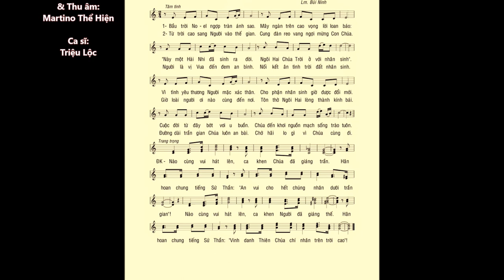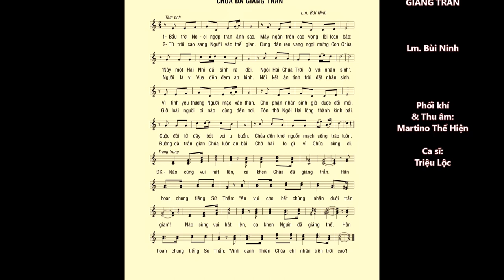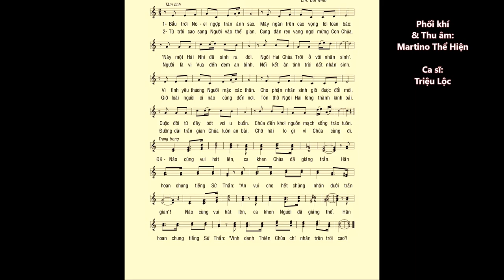CHÚA ĐÃ GIÁNG TRẦN – Lm. Bùi Ninh – Ca sĩ: Triệu Lộc